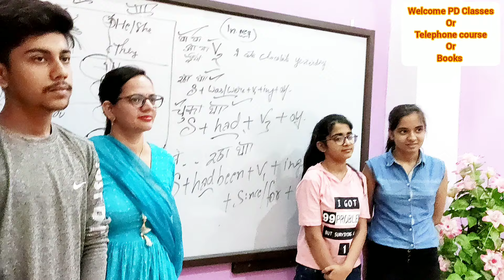अपना परिचय कैसे दें? इंट्रोडक्‍शन परिचय (Self Introduction)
How to give Intro ?
अपना इंट्रोडक्शन देने से पहले कुछ बाते ध्यान में रखनी अति आवश्यक है.आप जब किसी अपरिचित व्यक्ति को अपना परिचय देते है. तो उस समय आप उस व्यक्ति के सामने अपने आपको जिस तरीके से प्रेंजेंट करेंगे, आपकी इमेज उस व्यक्ति के सामने वैसी ही बनेगी। इंट्रोडक्शन देते समय खुद को कम्फर्टेबल महसूस करे. यदि आप खुद को कम्फर्टेबल महसूस करते है. तो आप अपने को प्रभावशाली ढंग से व्यक्त कर सकेंगे. तथा साथ में आपको बोलचाल का प्रभावी तरीका आना आवश्यक है। आपको अपने विषय में कुछ इस प्रकार से बताना होगा कि इंटरव्यू लेने वाला व्यक्ति ध्यान से सुने या उससे अच्छा लगे। अगर आप डरते हुए या बोरिंग तरीके से अपना परिचय देंगे तो कोई भी आपके विषय में नहीं सुनेगा। बोलते समय अपने चेहरे पर एक अच्छी छोटी मुस्कान दें और बिना किसी झिजक के बात करें। इंट्रोडक्शन देते समय अपनी आवाज एक सामान ही रखे. कही पर तेज बोलना और फिर धीरे बोलना आपकी हेसिटेशन को व्यक्त करता है.इंट्रोडक्शन देते समय यह बात ध्यान में रखनी अति आवश्यक है. कि आप जिस भाषा का प्रयोग कर रहे है. क्या आप उस भाषा (English in today's competitive scenerio) का उच्चारण सही कर रहे है. अतः इंट्रोडक्शन उसी भाषा में दे. जिस भाषा का आपको पूर्ण ज्ञान हो इंट्रोडक्‍शन परिचय (Self Introduction).

Key words -
How to give your self-introduction आज इस विडिओ में हम आपको बताने वाले हैं अपना सेल्फ इंट्रोडक्शन कैसे दे selfintroduction howtointroduceyourself spokenenglish pdclasses #apnaintroductionkaisede #

PD CLASSES RAJASTHAN (YouTube channel)

7th day personality Development Classes

Or
Telephone Course
Or
Books